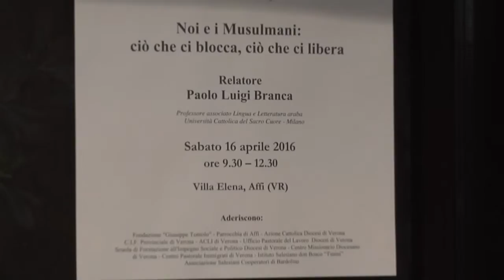Noi e i musulmani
“Noi e i Musulmani: ciò che ci blocca, ciò che ci libera”. Questo il tema del convegno organizzato ad Affi, a villa Elena da Persico, dalla Fondazione che porta il medesimo nome di questa donna, collaboratrice di Giuseppe Toniolo, attenta alla promozione di iniziative sociali e culturali per una crescita della società secondo i valori cristiani. Ospite dell’incontro, il prof. Luigi Branca, professore associato di Lingua e letteratura araba presso l’Università Cattolica del Sacro Cuore di Milano.

CARMELA TASCONE
Pres. Fond. “Elena Da Persico”

PAOLO LUIGI BRANCA
Prof. Lingua e Lett. araba – Univ. Cattolica Milano